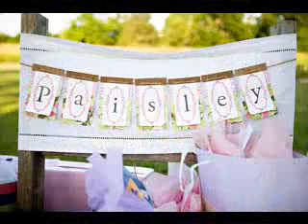Outside baby shower decoration